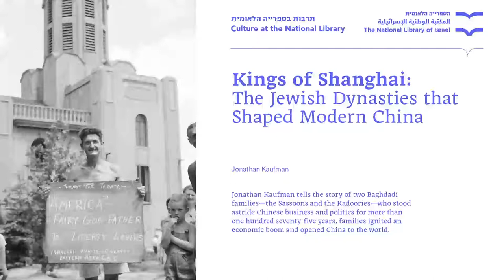Kings of Shanghai: The Jewish Dynasties that Shaped Modern China, Jonathan Kaufman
Kings of Shanghai: The Jewish Dynasties that Shaped Modern China

Jonathan Kaufman, Author, The Last Kings of Shanghai; Director of the School of Journalism, Notheastern University, Boston